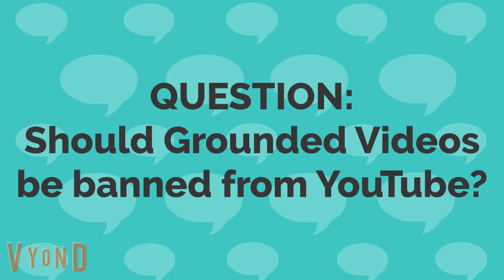Mr. Wellington bans videos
Chris Wellington belongs to @CJStudiosFilmmaking
Childish Teenager belongs to Alan Davidson belongs to AnthonyTheFlashTheme­sFan2K6

Voice Cast:
Mr. Wellington - Jason
Ryder/Dylan - Joey
Brooklyn Guy/Brad - Steven
Caillou - Justin
Boris - Eric
Alan - Alan
Kelly - Ashley
Joy - Julie
Kiff - Ivy
Ms. Martin - Kate
Tom Doe - Paul